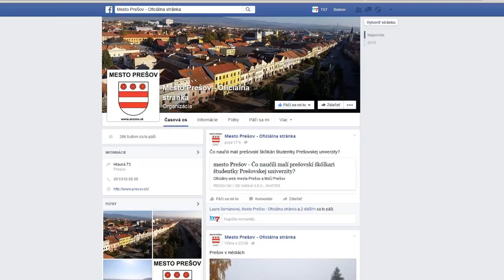Prešov má Facebook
Prešov kráča s dobou, medzi najnovšie pokroky Mesto Prešov si otvorilo svoj oficiálny facebookový profil. Prešovčania budú môcť pomocou tohto profilu získavať aktuálne informácie, ktoré len vďaka sociálnej siete prídu k nim hneď.
Podľa slov primátorky Prešova Andrey Turčanovej bola stránka vytvorená predovšetkým za účelom propagácie udalostí, akcií mesta, jeho činnosti a zdieľania dôležitých informácií pre obyvateľov.
Pomocou facebooku budú informovať o činnosti úradu, dôležitých udalostiach a akciách mesta. Nebudú zabúdať ani na podnety a návrhy obyvateľov.